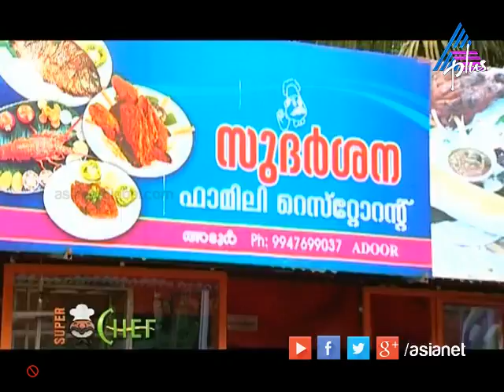Super Chef I സൂപ്പർ ചെഫ്‌ - Prawn Mushroom Pasta Special 02-09-14 on Asianet Plus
Super Chef - Prawn Mushroom Pasta Special 02-09-14 on Asianet Plus

Ingredients:

    2 Spring Onions/Scallions chopped
    4 Garlic Cloves
    1 Red Chili deseeded and diced
    10-13 Mushrooms sliced
    18-22 Cherry Tomatoes
    14 Prawns (raw)
    1/2 cup Chicken Stock
    1/2 tbp Dried Thyme
    1/2 tbp Dried Parsley
    Cooked Pasta enough for two
    1tbp Olive Oil

Method:

    Heat oil in pan (make sure your pan is big enough to hold all the ingredients).
    Cook off the spring onions, garlic, chili, mushrooms, dried thyme and dried parsley for 2 mins.
    Add in the prawns and cook for 2 mins.
    Add tomatoes and chicken stock.
    Once the prawns have cooked, check the seasoning and add the pasta to the sauce.
    Mix well making sure the pasta is well coated.

Super chef is a journey, searching the best cuisines in Kerela.
The show has 3 main segments. The first segment is named “Foody Buddy”. The host travel to meet the top chefs from different hotels and collect the recipes of yummy dishes from each place. Most hotels will have a chief chef and a secret delicacy which is considered as the best dish in that hotel. The host meets the chef and gets the recipes.The second segment is called “Celebrity Cooker”. It involves secret recipes of delicious dishes directly from the kitchen of your favorite celebrities. Each wee a new celebrity wilmeet you with the techniques in cooking their favorites dishe.The final segment “Food Salad” is hosted by famous chef Thaznim Azeez. She brings to you some simple recipes of snacks, desserts which you can easil make at home.In short the show takes you to a world of lovely recipes.